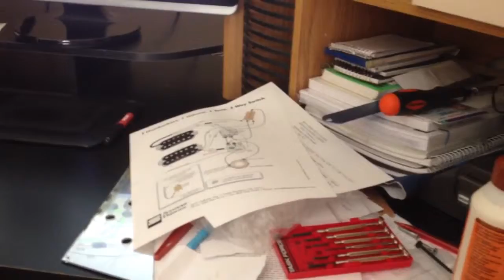Update on the Jackson V build! Prep for electronics!